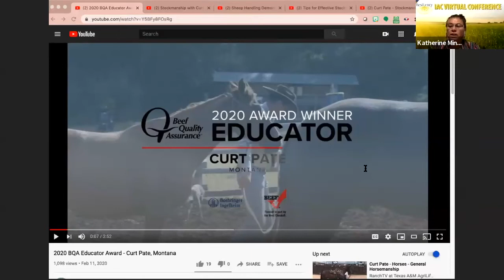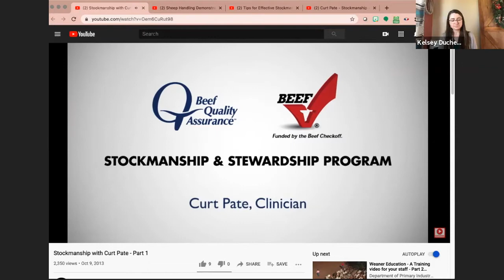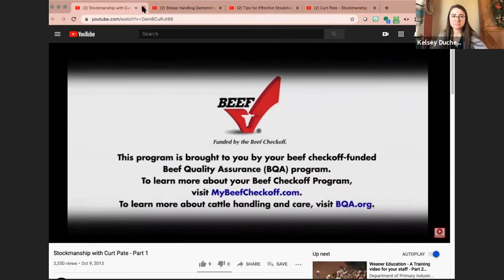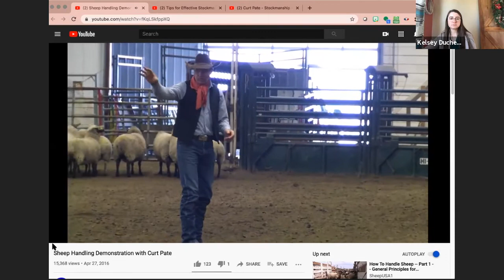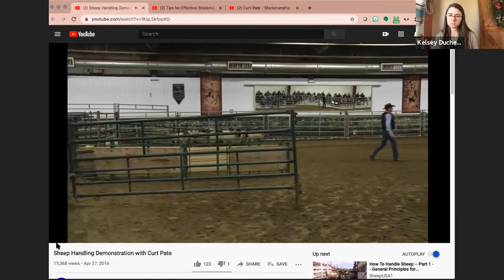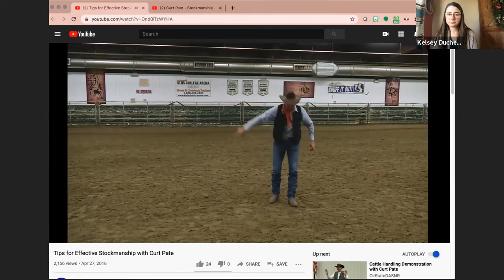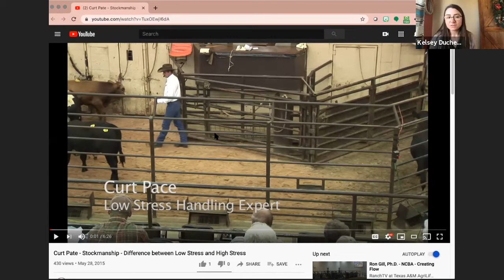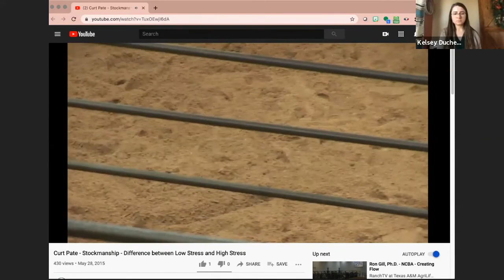Economic Benefit of Livestock Handling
with Curt Pate